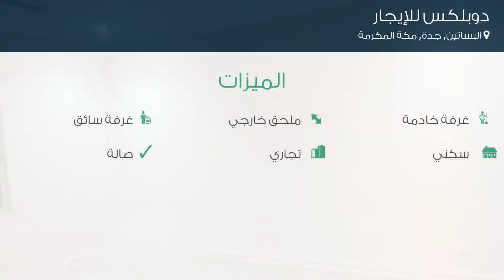دوبلكس للإيجار في شارع القطب الحلبي, حي البساتين, مدينة جدة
تفاصيل العرض:-

رقم: 4014560

ميزات:-

4 الغرف, 3 غرف أخرى, 5 عدد دورات المياه, 1 سعة مرآب السيارات, ملحق خارجي, غرفة خادمة, غرفة سائق, سكني, تجاري, صالة